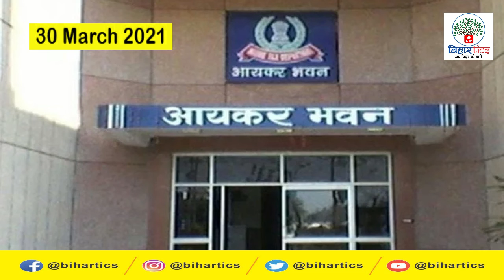Latest India World and Bihar News | 30 March 2021 | Top Headlines | News Bulletin | CAG | Bihartics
बिहारटिक्स (Bihartics), बिहार के प्रमुख यूट्यूब न्यूज चैनल में से एक हैं। यहां आपको राज्य, देश, दुनिया की प्रमुख खबरों के साथ दिन—भर की बड़ी खबर पर शानदार स्टोरी देखने—सुनने को मिलेगी।